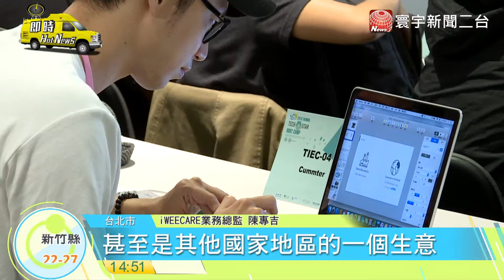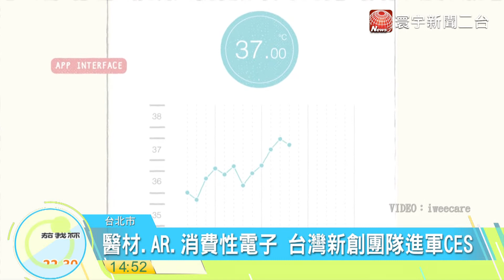20171108寰宇整點新聞》台灣新創參展美國CES 矽谷業師行前特訓